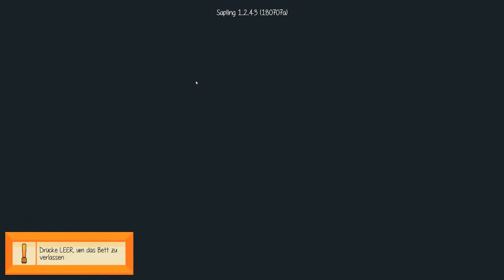STAXEL #167: Apfelbäume [Deutsch]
Apfelbäume, damit wir auch Äpfel haben!

Das STAXEL Lets Play ist ein kommentiertes Gameplay des Spiels STAXEL.

► Entwickler: Plukit
► Publisher: Humble Bundle
► Veröffentlichung: 23. Januar 2018